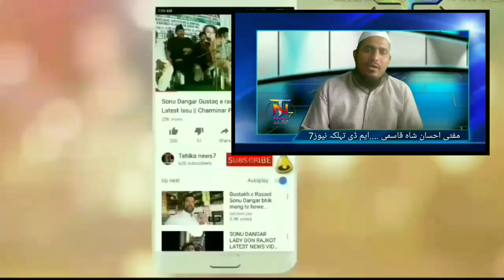editor & managing director congratulation report of Tehlka news7 telangana